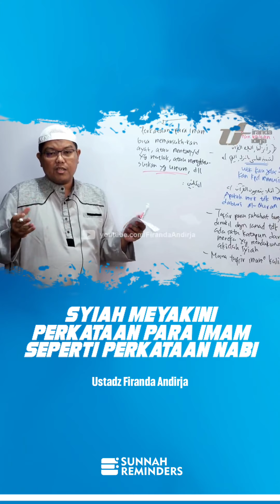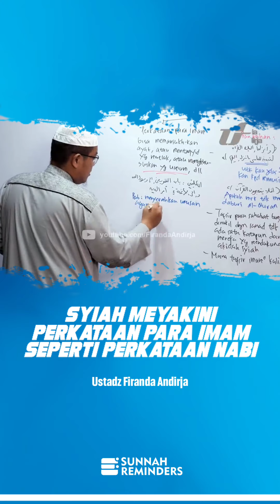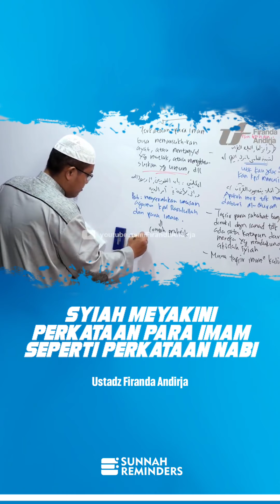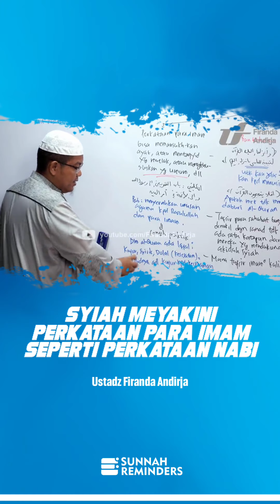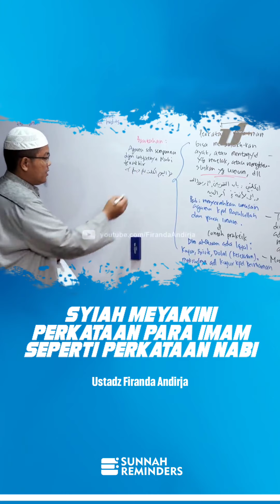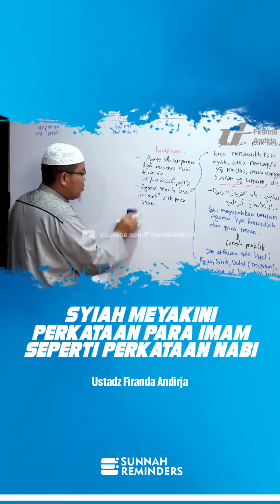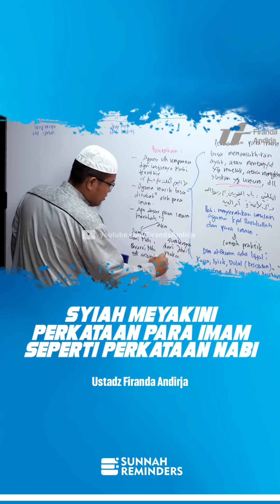Syiah MeyakininPerkataan 12 Imam Seperti Perkataan Nabi - Ustadz Firanda Andirja